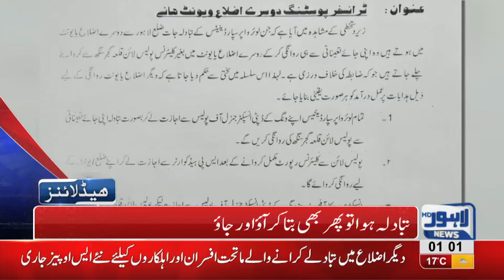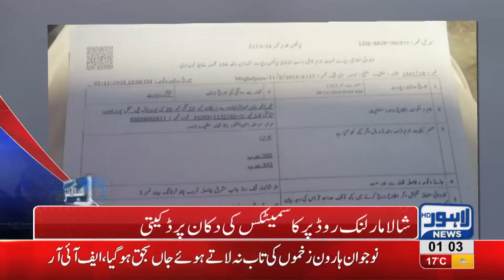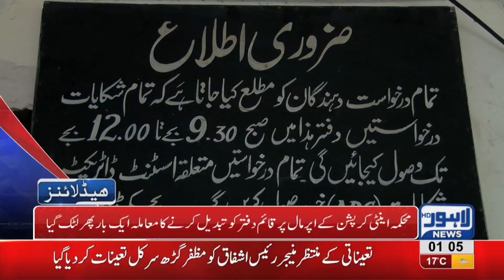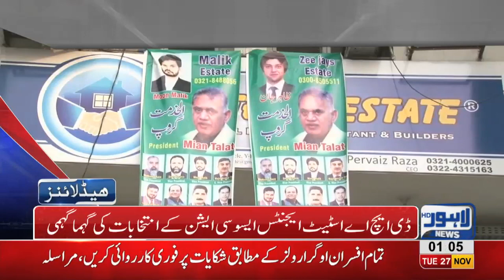01 AM Headlines Lahore News HD – 27th November 2018